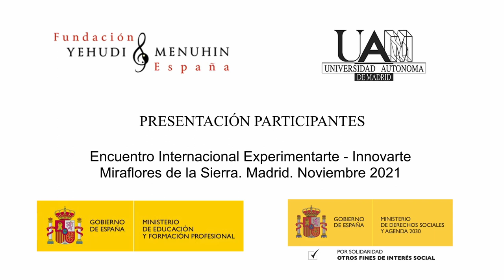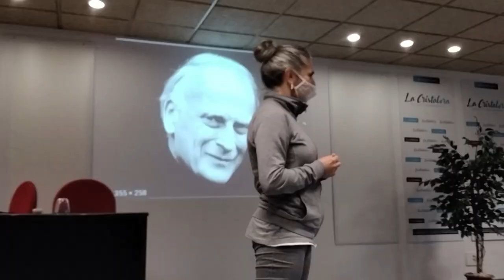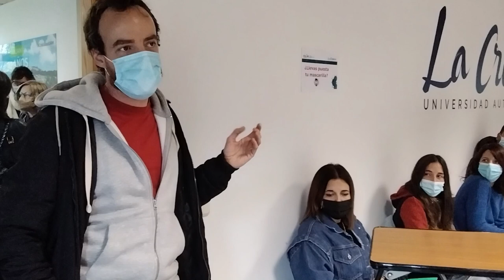Presentación participantes. Enc. Int. Experimentarte-Innovarte. M. de la Sierra. Madrid 2021